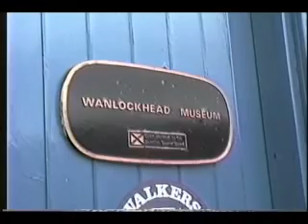Hector & Agnes Visit Lead Hills Museum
In April 1991, Hector and Agnes Scott visit the Scottish Lead Mining Museum in Wanlockhead and go underground